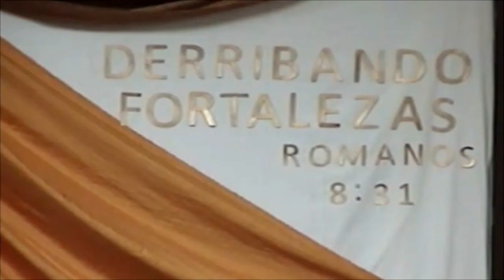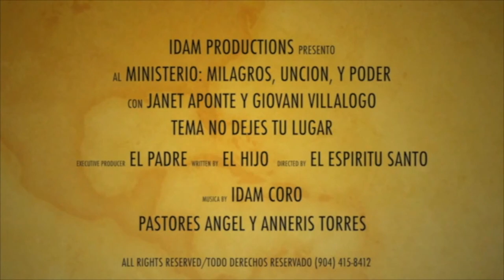Primera Noche Con Janet Aponte Iglesia De Dios Amor Y Misericordia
Primera noche de campaña con la adoradora Janet Aponte y el Evangelista Giovani Villalongo

Iglesia De Dios Amor Y Misericordia
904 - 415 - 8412